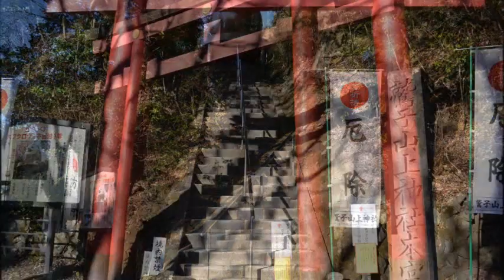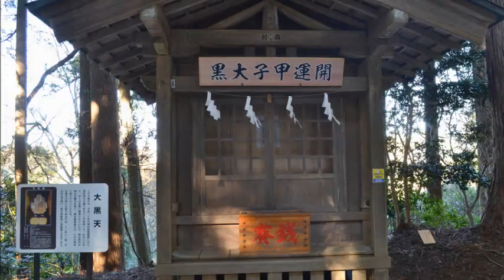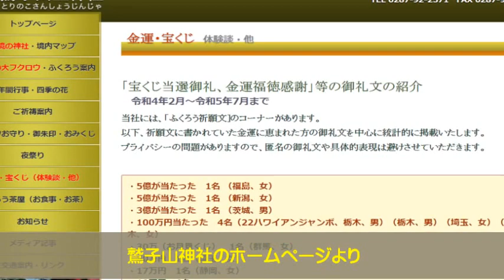【金運のパワースポット「鷲子山上神社」】栃木県那珂川町と茨城県常陸大宮市境に鎮座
鷲子山上神社
読み（とりのこさんじょうじんじゃ）
別名フクロウ神社

宝くじのパワースポットで有名